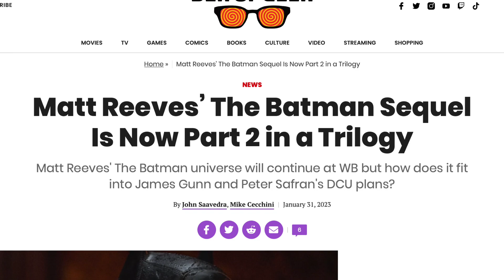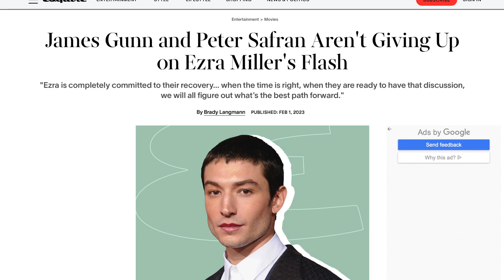The New DCU Slate: Our First Thoughts | WHY ARE YOU STILL HERE? Movie Podcast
Lucas and Brandon react to (and discuss) just about everything there is to know about James Gunn and Peter Safran's new DCU ten-project slate.

What are your feelings about everything announced? Are you excited... or, do you feel it's just one big "nothing burger"?